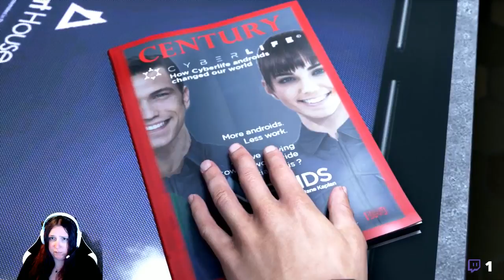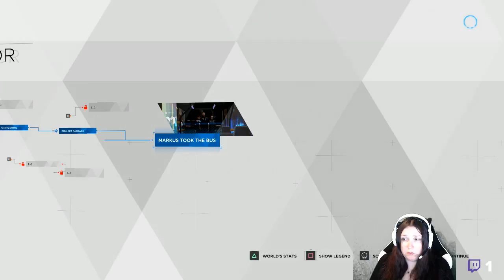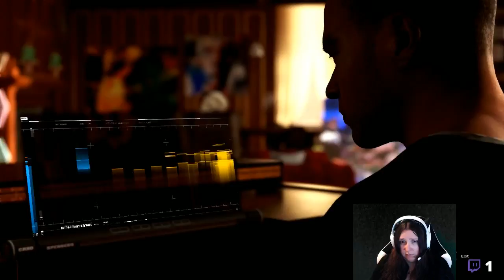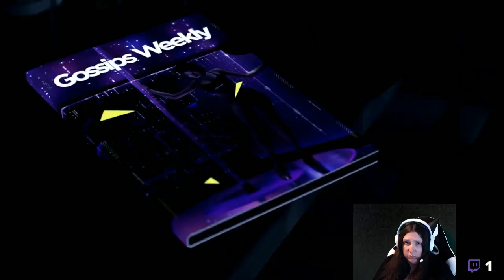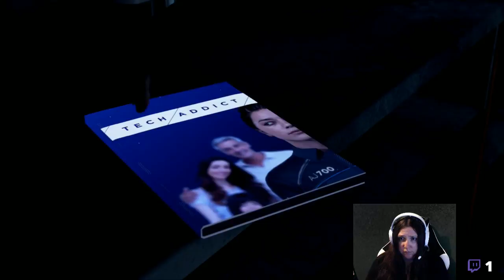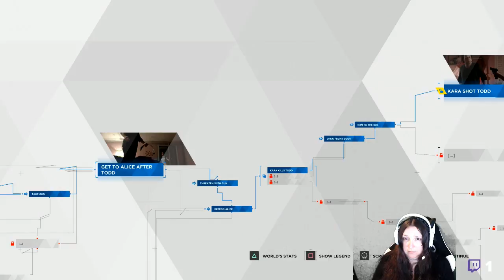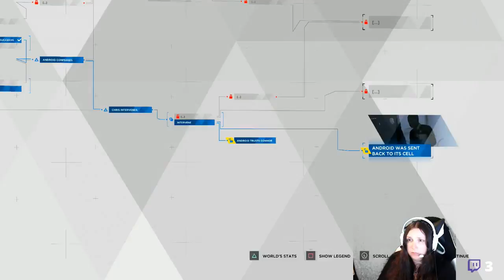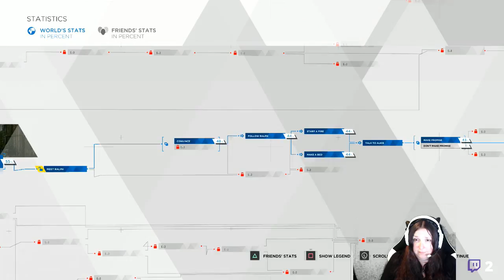Dizzy Does Detroit: Become Human Episode 1